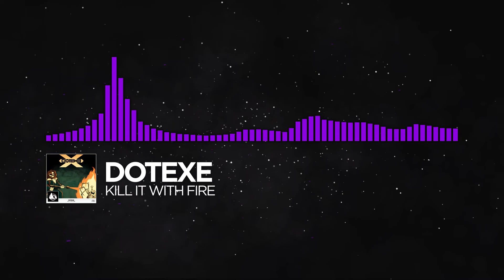[Dubstep] - DotEXE - Kill It With Fire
▼ This song is featured on 004 - Identity

▼ Show your support!